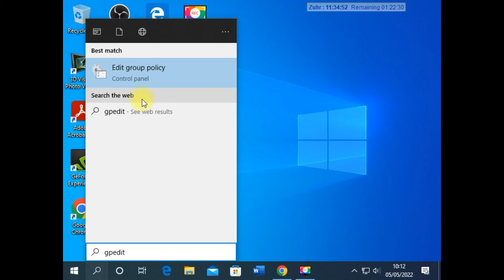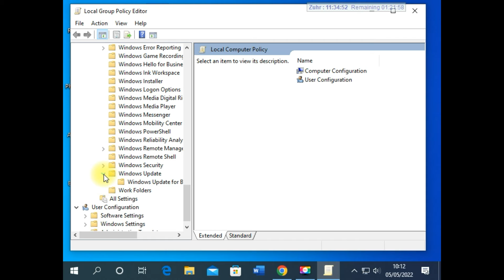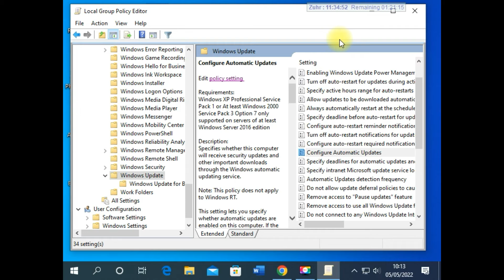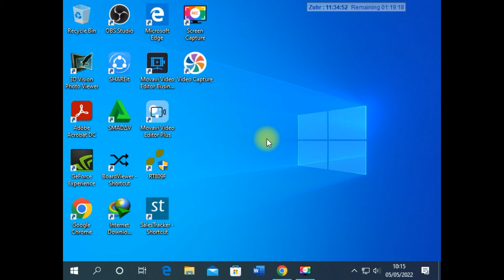Mematikan Update Otomatis Windows 10 Permanen